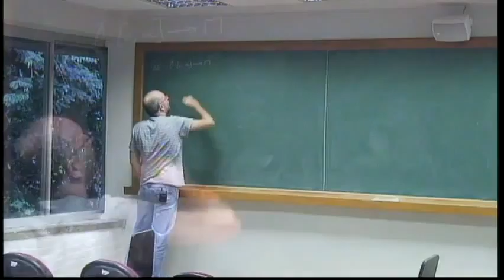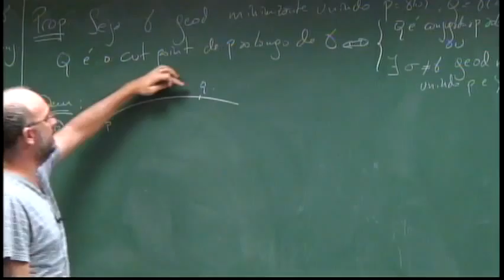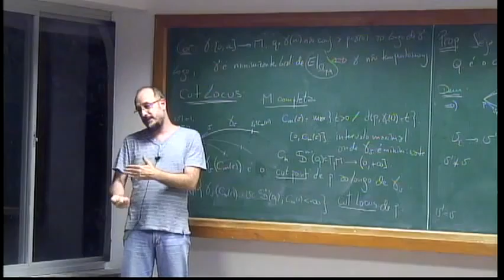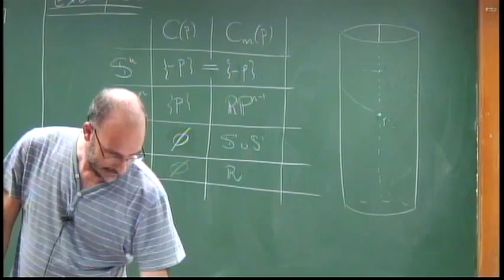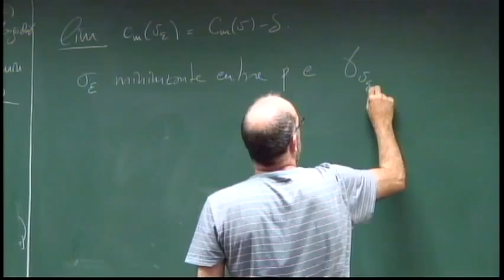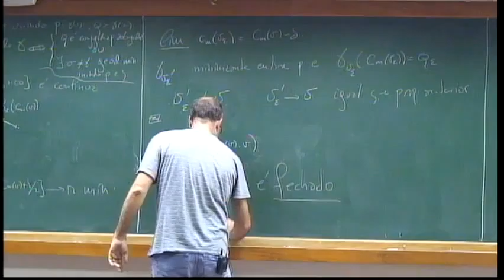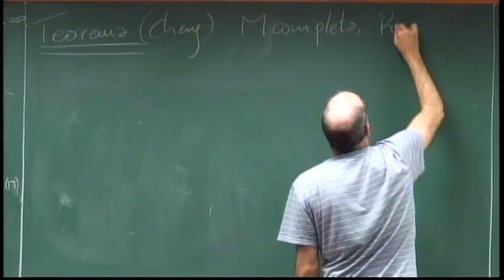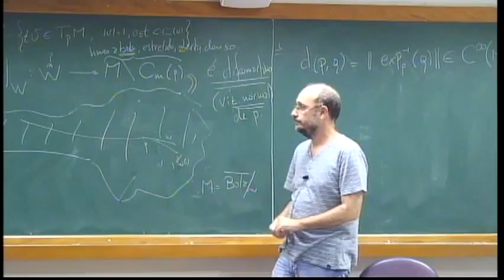Geometria Riemanniana - Aula 23: O cut locus. Teorema de Bishop-Gromov global.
Programa de Doutorado: Geometria Riemanniana
Professor: Luis Adrian Florit

09/06/2015 - Aula 23

Pré-requisitos: Análise no Rn, teorema fundamental das EDO, algum conhecimento de Geometria Diferencial, EDP e espaços de recobrimento.

Métricas riemannianas. Conexão de Levi-Civitta. Geodésicas. Vizinhanças normais e totalmente normais. Tensor de Curvatura. Derivação covariante de tensores. Campos de Jacobi e pontos conjugados. Imersões isométricas; equações de Gauss , Ricci e Codazzi. Variedades riemannianas completas; Teorema de Hopf-Rinov, teorema de Hadamard. Espaços de curvatura constante. Variações do comprimento de arco; aplicações. Teorema de comparação de Rauch; teorema de Bonnet-Myers, teorema de Synge e outras aplicações. O teorema do índice de Morse. O lugar dos pontos mínimos. Outros tópicos.

Referências:
CARMO, M. - Geometria Riemanniana, Rio de Janeiro, IMPA, Projeto Euclides, 1979.
CHEEGER, J., EBIN, D. - Comparison Theorems in Riemannian Geometry, Amsterdam, North-Holland, 1975.
JOST, J. - Riemannian Geometry and Geometric Analysis, Berlin Heildelberg, New York, Springer Verlag, 1995.
O’NEILL, B. - Semi-Riemannian Geometry with applications to Relativity, New York, Academic Press, 1983.
PETERSEN, P. - Riemannian Geometry, Graduate Texts in Mathematics, Springer-Verlag, 2006.